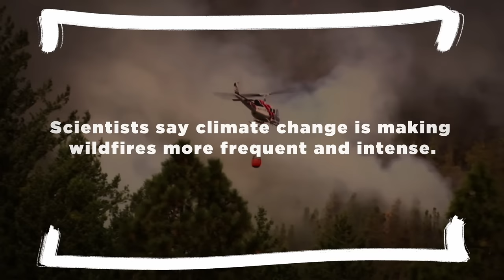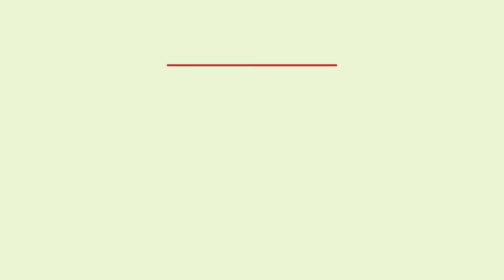How I Survived California’s Deadliest Wildfire | FRONTLINE Short Docs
She escaped the deadliest and most destructive fire in California’s history – but not all of her family would make it out. This is 21-year-old Jordan Huff’s story of loss, love and survival in the face of a record-breaking wildfire.

On November 8, 2018, the deadliest and most destructive fire in California history began. By the time it finally would be extinguished, the fast-moving Camp Fire had burned an area the size of Chicago, caused more than 50,000 people to flee their homes and killed at least 85 people.

In this FRONTLINE Short Doc, watch as Jordan Huff shares her firsthand account of fleeing the flames – “We were all about to burn alive,” she says – and learn how scientists say climate change is making wildfires more frequent and intense.

FRONTLINE Short Docs is generously funded by the Corporation for Public Broadcasting, and Laura DeBonis and Scott Nathan.